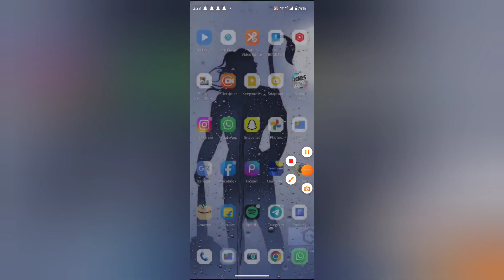WhatsApp mein sound off kaise kare, How to turn off sound in WhatsApp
WEB-INFO, @WEB-INFO